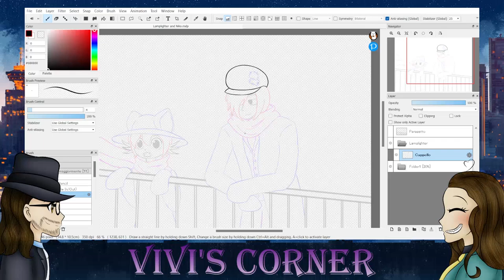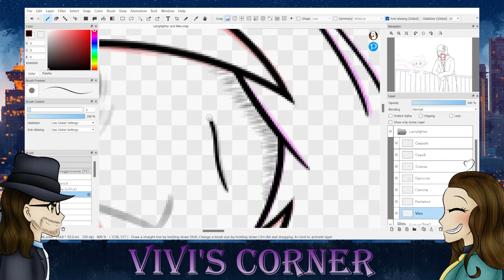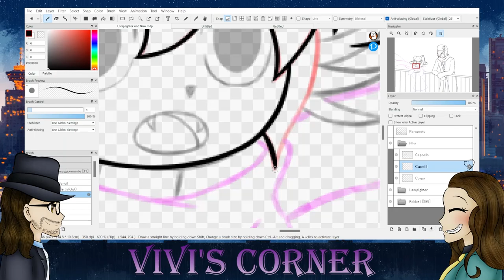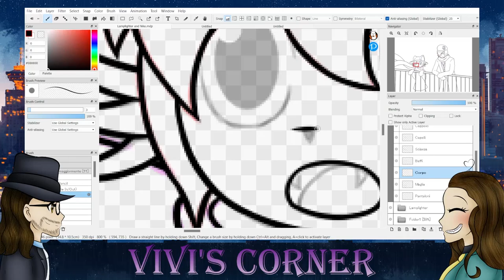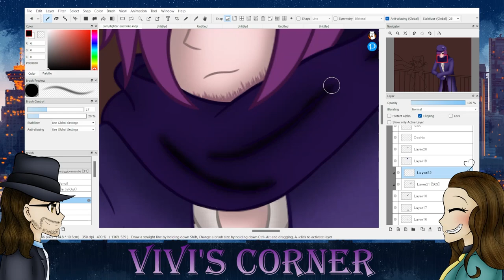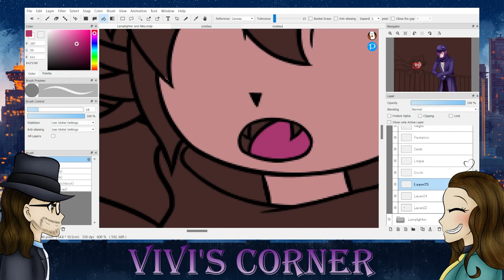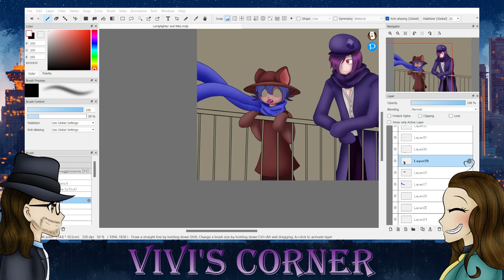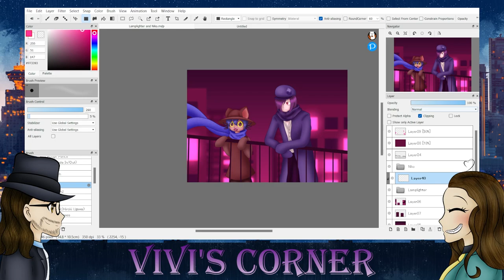[13+] Lamplighter and Niko (Oneshot) - SpeedPaint -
Not long ago my best friend introduced me to Oneshot, the story is beautiful and I love all the characters, no joke. I had a lot of fun drawing this even if I had moments of anxiety.

P.S.: I hate that the Lamplighter doesn't have a name, it would have been nice to give him one so he would be even more memorable, he is a wonderful character!

INFORMATION

OCs: Lamplighter and Niko created by Little Cat Feet from Oneshot

1) OneShot OST - On Little Cat Feet (ground)

2) OneShot OST - Into The Light

3) OneShot OST - Flooded Ruins

4) OneShot OST - Indoors

5) OneShot OST - Library Nap

6) OneShot OST - The Tower

PROGRAM:
FireAlpaca
OBS
Premiere PRO

viviscorner